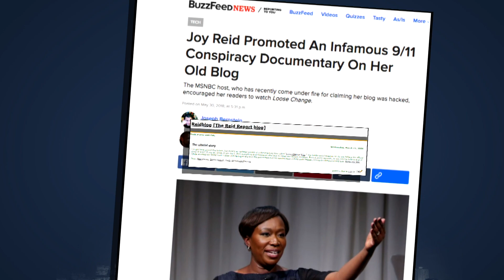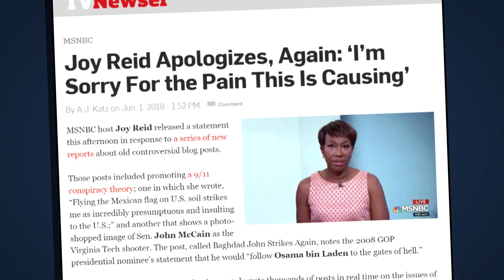Beat the Press: Apologizing... Again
Another day, another headache for Joy Reid and MSNBC. Actually, make that multiple headaches — all going back to the long, embarrassing trail that Reid has left online. Emily was joined by WGBH's Adam Reilly, Lylah Alphonse of the U.S. News & World Report, Dan Kennedy of Northeastern University, and former CNN White House correspondent Dan Lothian.